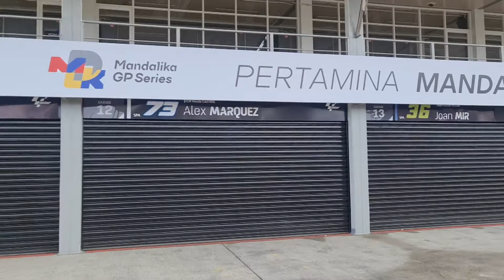SENSASI Eksplorasi + COBAIN Sirkuit Mandalika FULL LAP | VLOG Sandy Rachel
Hallo semuanya!

Pastinya kamu sudah nonton serial VLOG SandyRachel ketika nonton langsung di Sirkuit Mandalika untuk WSBK 2021 dan paling terkini MotoGP 2022 kan? Kalau beloman, pastikan kamu nonton ya video-nya di kanal ini...

Nah, dalam VLOG kali ini Rachel akan bagikan buat kamu semuanya sensasi dari pengalaman cobain Sirkuit Mandalika secara langsung, FULL LAP muterin Sirkuit plus eksplorasi setiap sudut-sudut Sirkuit Mandalika dari berbagai penjuru hingga Bukit 360 Mandalika, Bukit Marese dan banyak sudut lainnya, setelah berlangsungnya ajang MotoGP Mandalika 2022 beberapa saat lalu.

Jadiiiii, kamu pastikan nonton Video Rachel ini sampai habis ya! Dan yang pastinya juga, tonton deh semua serial VLOG Sandy Rachel terkait perjalanan Rachel selama berada di Mandalika, Lombok barengan sama semua teman Kamu, Adik, Kakak, Abang, Ayang, pokoknya semua yang kamu mau ajakin nonton ini yuk!

Boleh kan Kasih Komen yang seru, Like dan Share Video Vlog Sandy Rachel ini Rame-Rame bersama semua teman kamu.

Follow juga akun Instagram aku untuk bisa dapetin semua update terbaru mengenai segala aktivitas Rachel disini